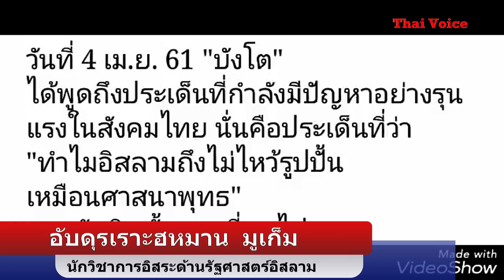ถอดบทเรียน"บังโต"สร้างบรรทัดฐานใหม่"นักเผยแผ่ศาสนา"ในสังคมพหุวัฒนธรรม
ดร.อับดุรเราะฮ์หมาน  มูเก็ม  นักวิชาการด้านรัฐศาสตร์อิสลาม ให้สัมภาษณ์ Thai Voice กรณี "บังโต" หรือ นายวีรชน ศรัทธายิ่ง อดีตศิลปินนักร้อง ที่ผันตัวเองเป็นนักเผยแผ่ศาสนาอิสลามที่ได้วิพากษ์การบูชารูปปั้นรูปเหมือนของชาวพุทธว่า  เป็นความสุดโต่ง ซึ่งนักเผยแผ่ศาสนาซึ่งไม่ควรทำ นักเผยแผ่ศาสนาจะต้องถอดความเป็น “อัตตา” และ “ความเป็นตัวตน” ออก นอกจากบุคลิกภาพที่ก้าวร้าวและความมีทิฐิส่วนตนแล้ว จะต้องเรียนรู้มารยามอันดีงานของศาสดาและบรรดาสาวกในการทำหน้าที่เผยแผ่ด้วย อย่างไรก็ตามปรากฎการณ์บังโต เป็นสิ่งช่วยเตือนนักเผยแผ่ศาสนาในทุกศาสนาว่าจะต้องวางตัวและทำหน้าที่อย่างไรในการเผยแผ่ศาสนาในสังคมพหุวัฒนธรรม